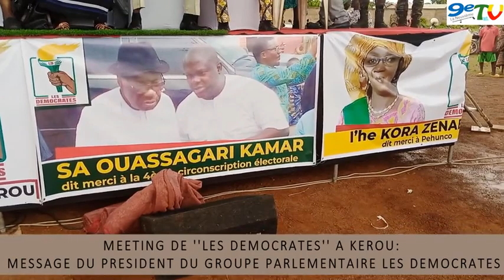MEETING DES LD À KEROU : L'ENGAGEMENT DES DÉPUTÉS À L'ENDROIT DES POPULATIONS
Satisfait de l'accueil réservé à lui et sa délégation, le président du groupe parlementaire Les Démocrates l'honorable Nourénou Atchadé a renouvelé un engagement vis-à-vis des populations